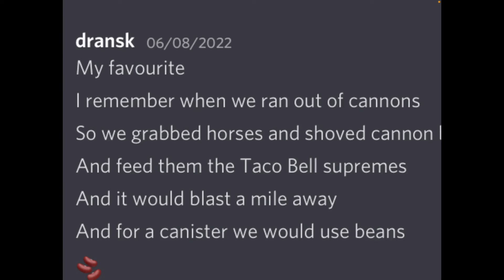When the doom music kicks in discord edition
This is just a conversation with my friend Julian on discord out of context lol